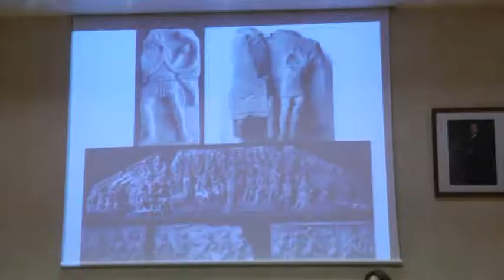[Informativo 16/10/2018] Previo inicio Aula de la Experiencia